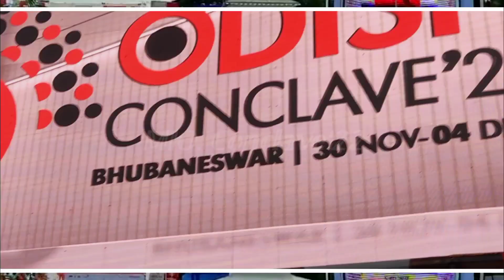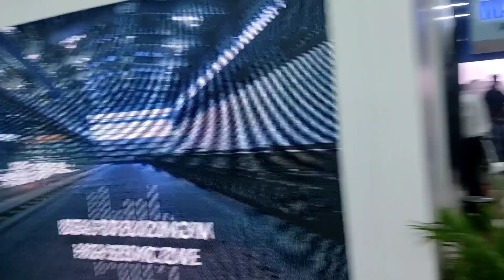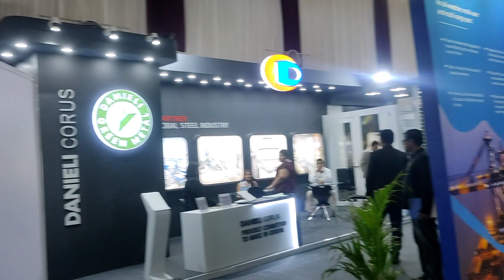Make in odisha conclave 22 vlogs video einstine academy of technology and management khurda bbsr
einstinea_acadamy_of technology and management khurda